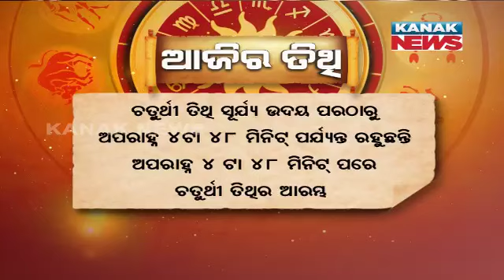ଆଜିର ପଞ୍ଚାଙ୍ଗ | Ajira Panchanga | 10th June 2024 | Kanak News